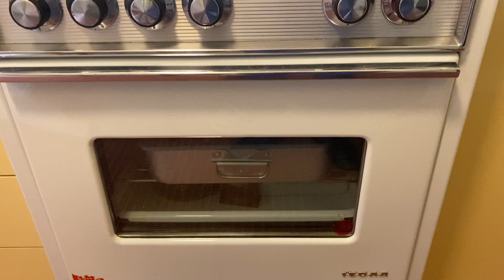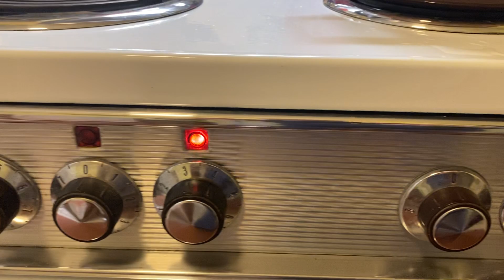Izola (ΙΖΟΛΑ) K1400 vintage 60s cooker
American style Izola electric cooker, manufactured in Greece in the mid 60s, model K1400. In the kitchen, vintage appliances appear and also some modern ones.